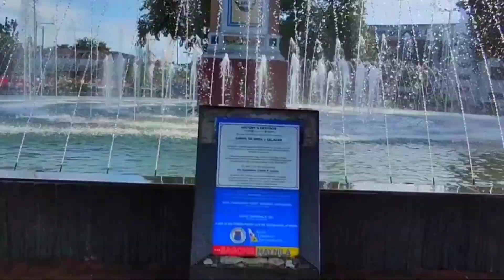MGA BASURA SA PABAHAY NI MAYOR PINAGTATANGGAL NA!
LALO NAPO SA ATING MGA OFW MARAMING SALAMAT PO GOODBLESS PO MGA KABABAYAN

FLUSHING OPERATION UPDATE
CLEARING OPERATION UPDATE
BAGONG MAYNILA UPDATE
MANILABAY UPDATE
DENR UPDATE

MANILA BLOGGER